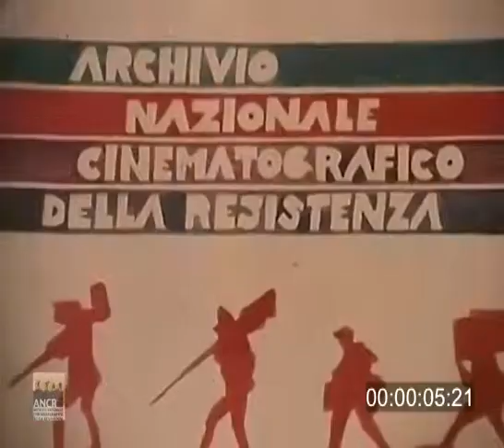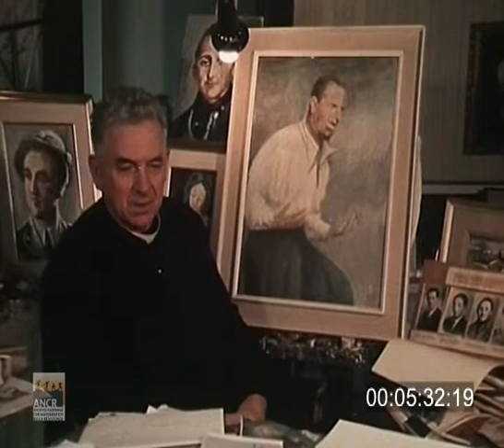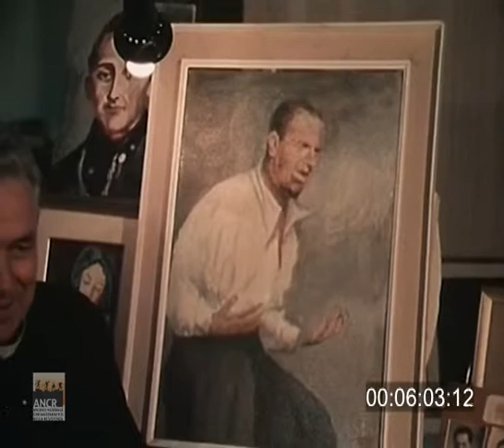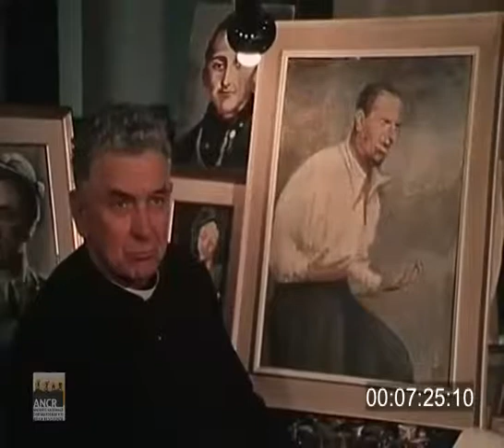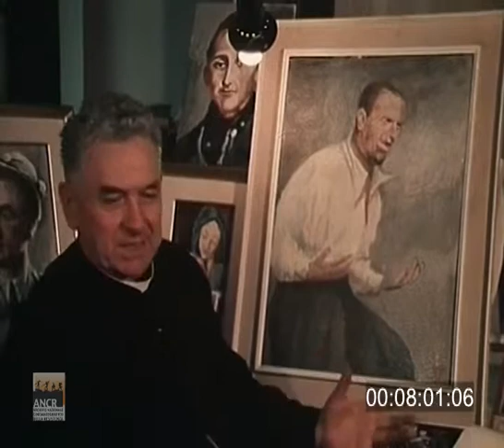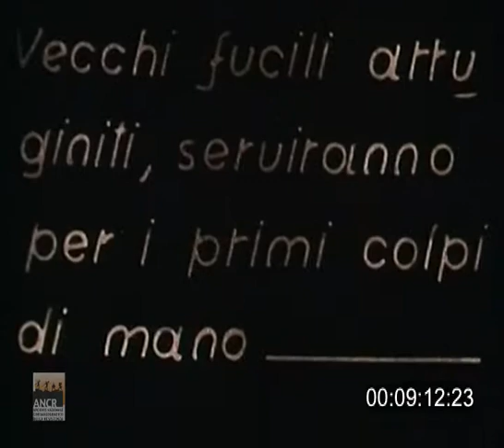Le prime bande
Estratti del film per gentile concessione di ANCR Archivio Nazionale del Cinema della Resistenza di Torino.